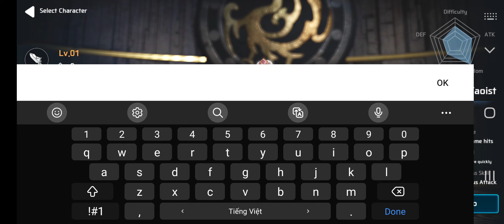Four Gods on WEMIX Gameplay Android / iOS (Open World MMORPG) (Play to Earn/NFT)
Four Gods on WEMIX by (주)스톰게임즈 (iOS/Android)

Online/Offline? : Online